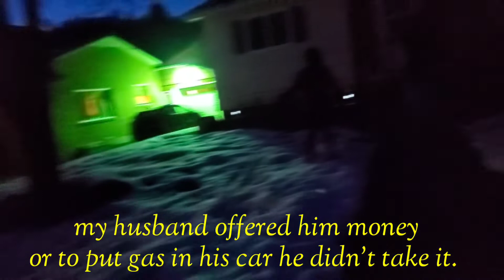Adventure gone wrong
unplanned adventure don't work out as what we expected we got stuck in the snow.